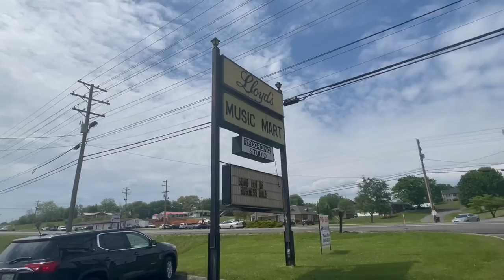The Music Store That Made Me: Remembering Lloyd's Music Mart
Grab last week's practice tracks at a variety of tempos, plus the midi tracks so you can build your OWN workout, PLUS the downloadable TABs here!

How about a treasure trove of drone tracks that i made!? 12 root notes, 12 major chords, and 12 minor chords, for a total of 36 super long drone tracks! Its everything you need to learn all your scales in every key! Here's the direct link you need

Wanna learn ALL the notes and master the board? Here's the lesson you need

Get sweet deals on all the nice things i use here as part of @Sweetwater Guitar Month!!! Sick deals on all kinds of good stuff

Do you remember your first music store? For me, it was Lloyd's Music in Morristown TN! Its where my brother Noah and i got our first guitars, took guitar lessons with the amazing Benjamin Franklin, and hung out with local legend Phil Lloyd for a good chunk of our teenage years. After 49 years of serving the Lakeway area's musical needs, Phil is retiring and closing the doors on the shop, so i think the least i can do in return is to share with you all the many fond memories and history of Lloyd's Music Mart.
Thanks so much to everyone for being a part of this video! You'll hear a lot of killer local players telling their favorite Lloyd's memories, plus get to hear how outrageously southern my accent gets when i go back home, hahaha
And be sure to tell Phil Lloyd THANKS in the comments section, i seriously don't think ANY of this would exist with his awesome shop being there for me!
Whats your first guitar shop? Share your favorite memories with Uncle Ben Eller in the comments!